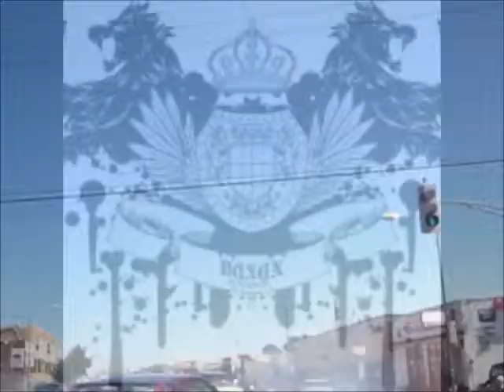Freestyle Cypher live from Mississippi